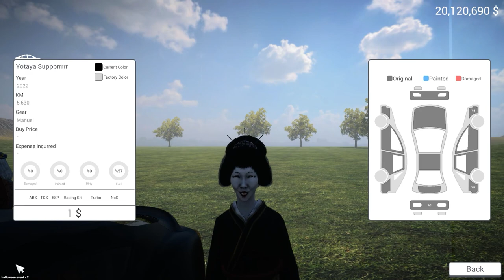SELLING MY ALL SUPERCAR IN JUST 1$ 💵 | CAR FOR SALE | HINDI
LALAisAlive

Also Please

And

Hindi
LALAisAlive